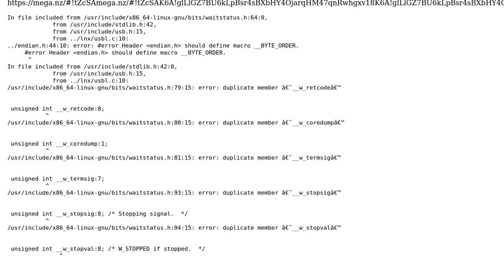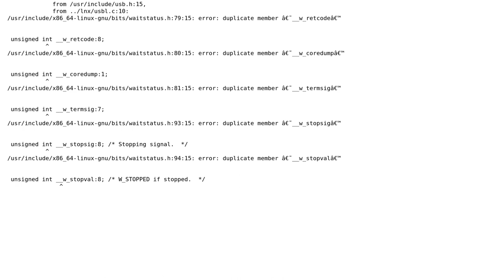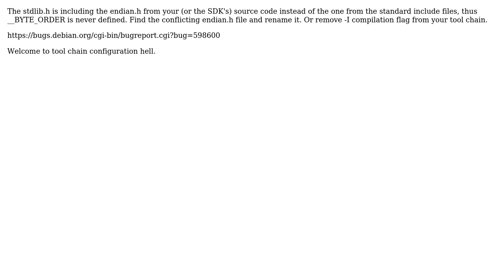Error compiling, duplicate member on header, endian.h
With thanks & praise to God, and with thanks to the many people who have made this project possible! | Content (except music & images) licensed under CC BY-SA | Music | Images & others | With thanks to user Shelby Moore III user Azael Ortega Valdovinos and the Stack Exchange Network Trademarks are property of their respective owners. You are responsible for your own actions.